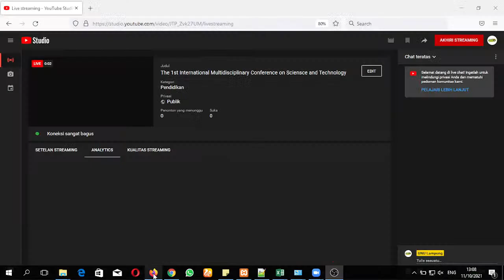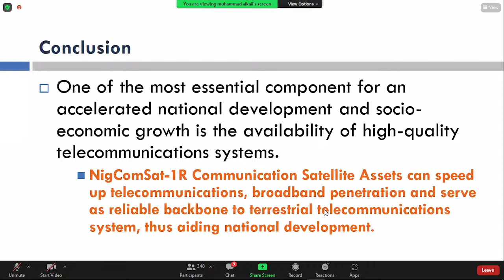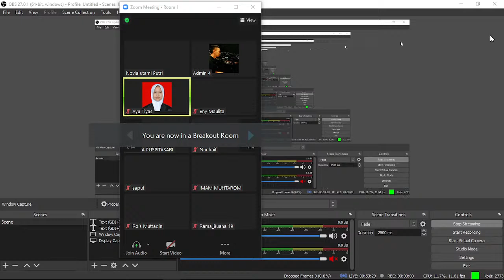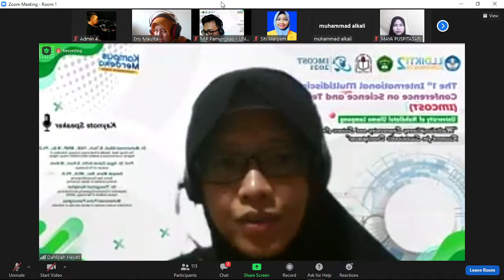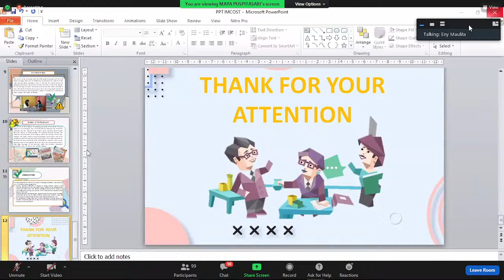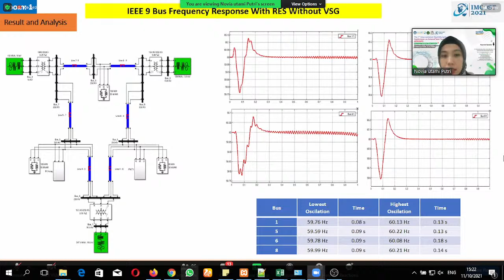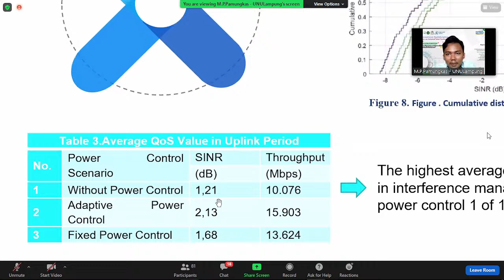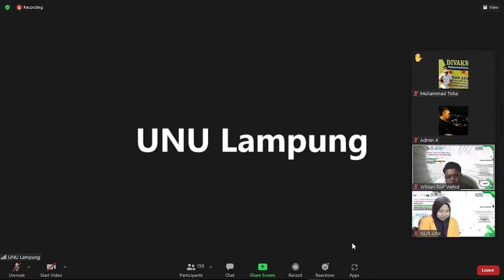The 1st International Multidisciplinary Conference on Sciensce and Technology